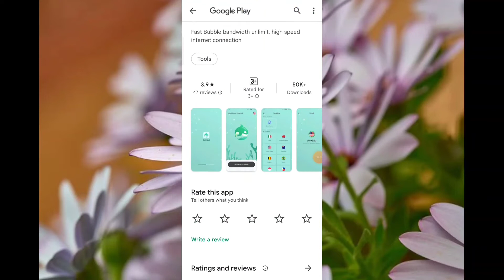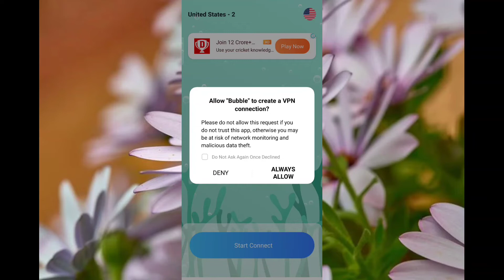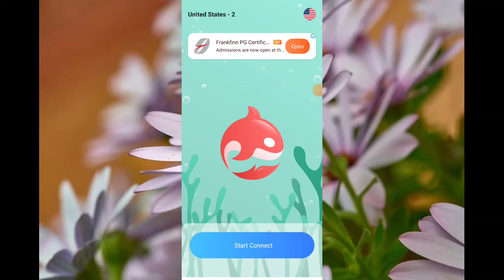Fast bubble app kaise use kare ।। How to use fast bubble App ।। Fast bubble app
About video :-
Hello dosto Aaj Ki video me ham baat karenge fast bubble app ke bare me.